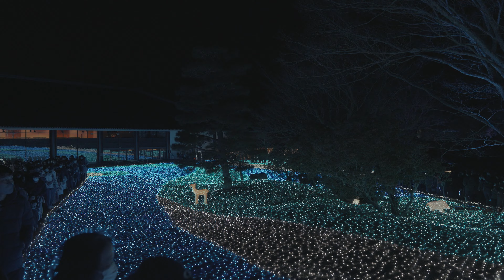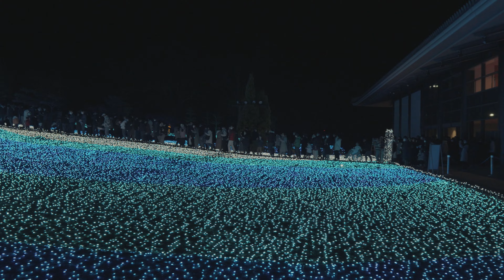Rurie | 瑠璃絵 | Illumination Event in Nara Park | Todai-ji Temple | Winter Festival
Rurie is a winter illumination event held every year in Nara city from February 8th - 14th.

 The main event area is inside IRAKA, a convention center in Nara park. Their Japanese garden is transformed into a phantasmagorical Milky Way landscape. At the top of the garden there are some wigwam-like structures on which to hang your wishes.

As you can see from the video, so many people were in attendance: it may have been a Rurie record!

The event culminates on 14th of February with a fireworks display to commemorate the founding of Nara park.

Time: 6pm - 9pm with several food stalls selling delicious snacks by Todai-ji Temple’s entrance and in front of IRAKA.